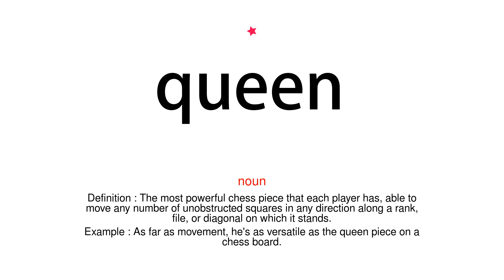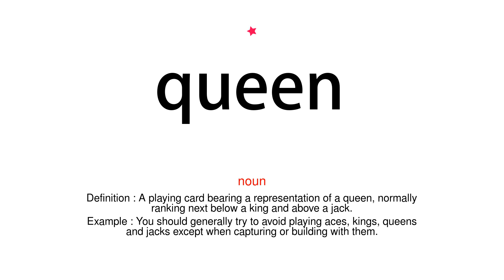How to pronounce queen - Vocab Today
The pronunciation of the word queen in Amercian accent is demonstrated in this video. If the word is from another language, such as brand name, it will be pronounced in its original language. Based on the word frequency, this is of 1 stars difficulty.

The word queen has the following meanings:
1. (noun)
Definition : The female ruler of an independent state, especially one who inherits the position by right of birth.
Example : he insisted the princess could be crowned queen
2. (noun)
Definition : The most powerful chess piece that each player has, able to move any number of unobstructed squares in any direction along a rank, file, or diagonal on which it stands.
Example : As far as movement, he's as versatile as the queen piece on a chess board.
3. (noun)
Definition : A playing card bearing a representation of a queen, normally ranking next below a king and above a jack.
Example : You should generally try to avoid playing aces, kings, queens and jacks except when capturing or building with them.
4. (transitive verb)
Definition : Behave in an unpleasantly superior way toward (someone)
Example : Monique was queening it over everybody
5. (transitive verb)
Definition : Convert (a pawn) into a queen when it reaches the opponent's back rank on the board.
Example : A Slav drawn in 22 moves after a short burst of excitement where Kramnik gave up his queen, then queened a pawn to re-establish material equality.